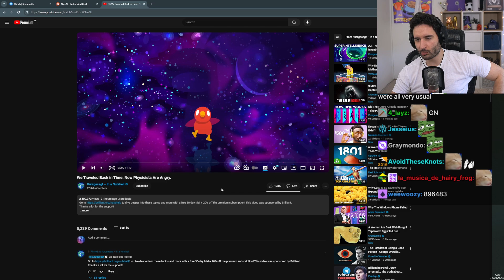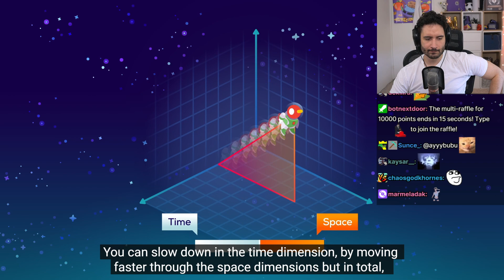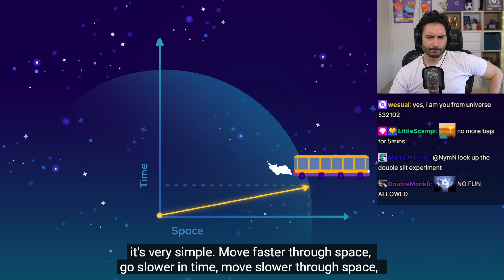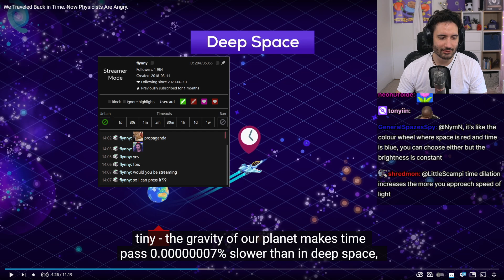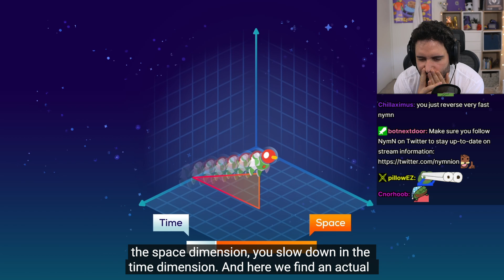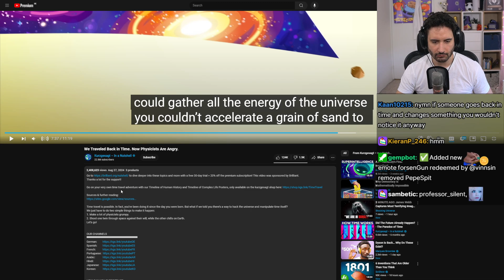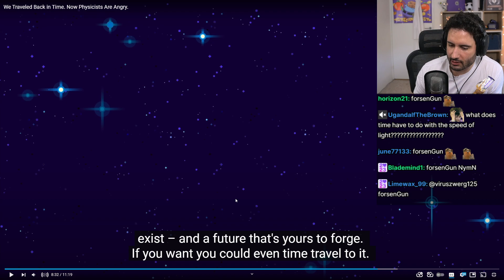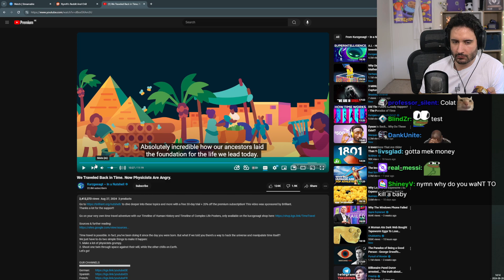NymN reacts to Kurzgesagt: We Traveled Back in Time. Now Physicists Are Angry.